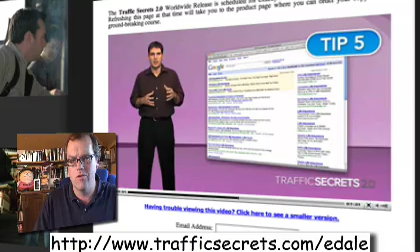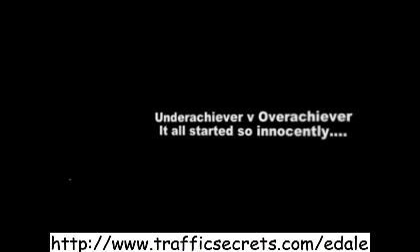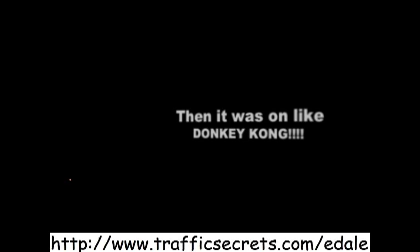John Reese - The Untold Story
I talk about John Reese and Traffic Secrets2.0 and make a crazy offer.